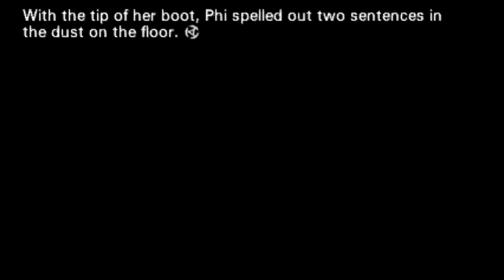Let's Play Virtue's Last Reward Part 3 - The final players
One night, a college student gets in his car when suddenly a noxious gas fills the air! He wakes up on a strange elevator, with a strange person, and a strange rabbit on a screen. He has a puzzle to solve, and it might take him a few tries...

In this part, we find out exactly who was in that last elevator, and talk. A lot. This is going to happen pretty often.